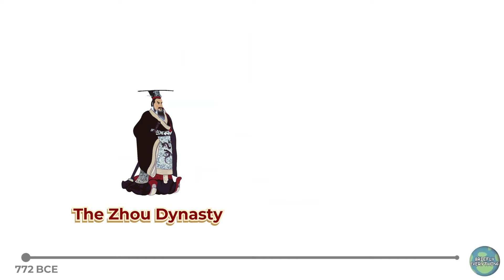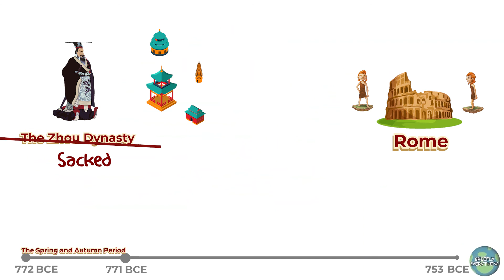772-753 BCE The Origin of Rome, The Zhou Dynasty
We'll talk about the Zhou dynasty and the beginning of Rome! Not very exciting for many years to come but still worth mentioning!